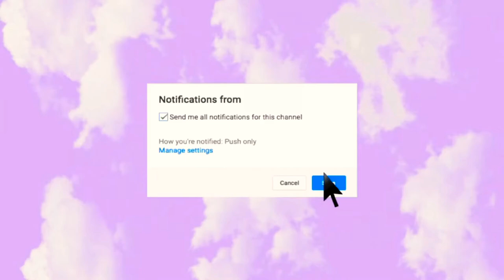Painting Black Mamba with Flowers🌺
painted a black mamba along with some flowers using both acrylic paint and water colors there goes My first YouTube video!! hope you enjoy it!!!